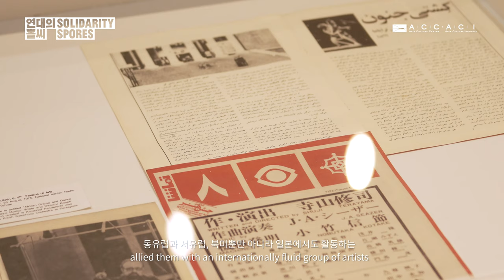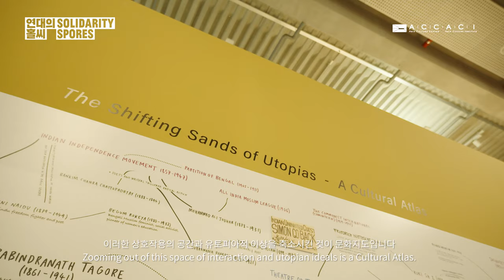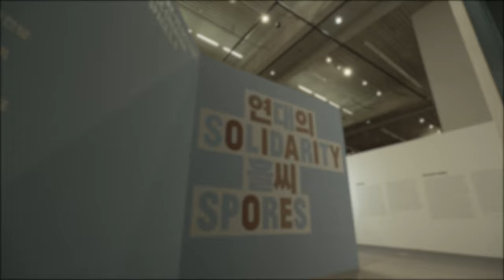큐레이터와 함께하는 2020 ACC CONTEXT 연대의 홀씨 [유토피아 스테이지, 발리 마흐루지(Vali Mahlouji)]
[2020 ACC CONTEXT 연대의 홀씨]  유토피아 스테이지(A Utopian Stage)

유토피아 스테이지는 다면적이고 개방적이며 진화하는 프로젝트로, 1960년대와 1970년대를 정의했던 예술가와 실험주의자 사이의 하이퍼모더니즘 네트워크가 보여 준 급진적 포부를 통해 모더니즘과 예술, 그리고 혁명이 교차하는 지점을 재조명한다. ‘인터내셔널 모더니티’라는 복잡한 공간을 탈식민주의 시대의 ‘제3세계주의자’ 감성으로 재구성한 것이다. 이 프로젝트는 다른 장(주로 비유럽권)에서 지식 교류가 일어났던 문화지도를 추적한다.  이러한 세계 ‘재편(reorientation)’의 과정을 통해 서양이 동양을 해석하는 일방적인 관계에서 순환적 모델로 우리의 시선은 재구성된다. 여러 부분으로 나뉘어 있는 유토피아 스테이지는 1967년에서 1977년까지 10년간 치러진 ‘시라즈-페르세폴리스 예술 축제(Festival of Arts, Shiraz-Persepolis)’를 프로젝트의 출발점이자 연구 사례로 삼는다.

[2020 ACC CONTEXT Solidarity Spores] A Utopian Stage

A Utopian Stage is a multi-faceted and open-ended, evolving project that revisits the intersection of modernism, art, and revolution through the radical aspirations of the hyper-modernist networks of artists and experimentalists which defined the 1960s and 1970s. This reconstruction of a complex space of international modernity is defined by the “third worldist” sensibilities of the immediate post-colonial period. The project traces a Cultural Atlas through which knowledge was exchanged across alternative(often non-European) plateaus. This process of global “reorientation” takes us through a reconstruction of the gaze-subverting.
 As a multipartite project, A Utopian Stage takes the decade-long Festival of Arts, Shiraz-Persepolis(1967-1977) as its point of departure and as a case study.